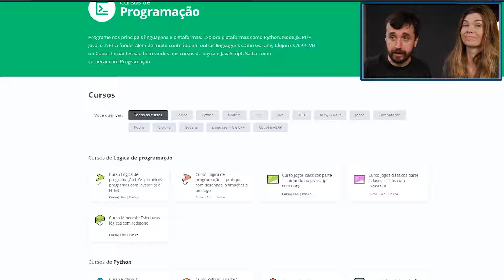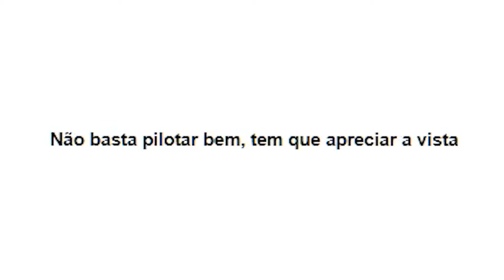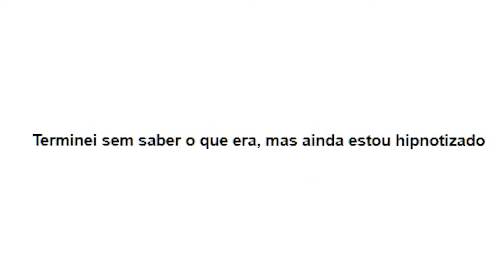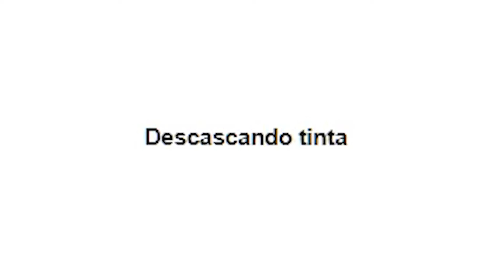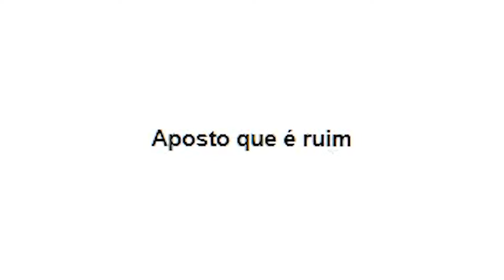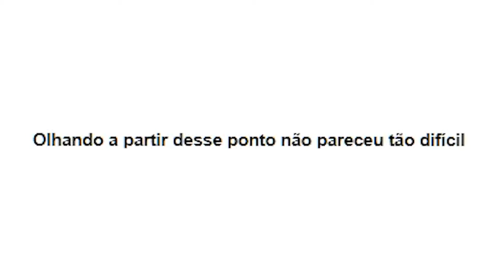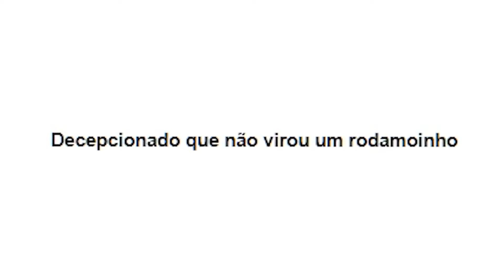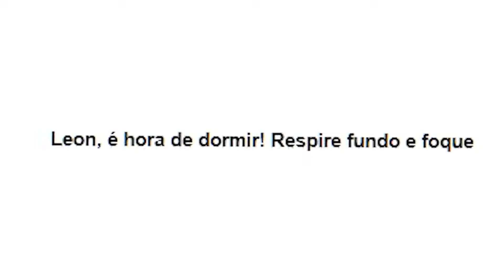VÍDEOS SATISFATÓRIOS PARA ACALMAR O CORAÇÃO!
Leon e Nilce reagem a vídeos satisfatórios, incluindo a solução do suposto quebra cabeça mais difícil do mundo!